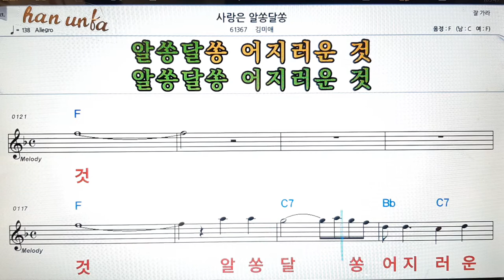사랑은 알쏭달쏭/김미애👍노래 반주, 코드 악보,가라오케💋Karaoke*Sheet Music*Chord*MR